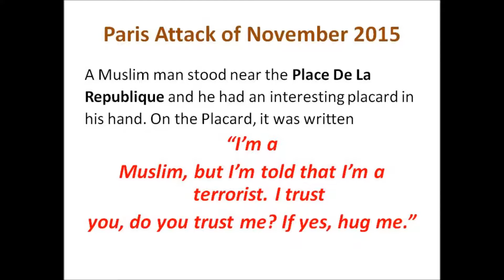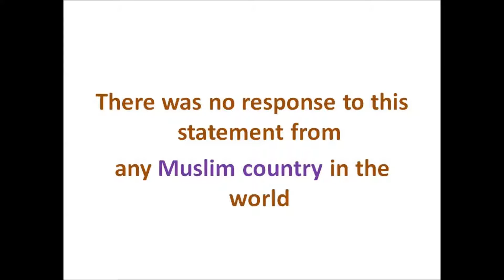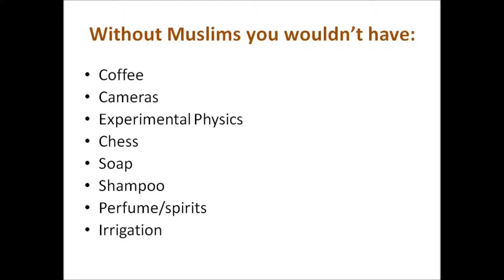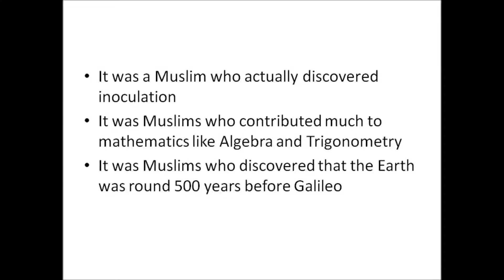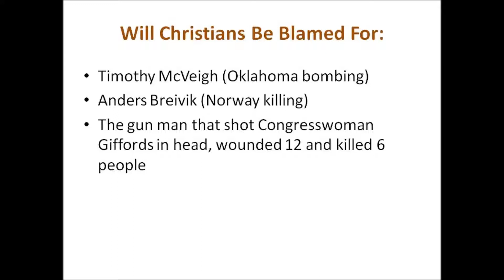Imagine the World Without Muslims in Urdu/ Hindi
In one of the speeches, Donald Trump, the nominee for president of United States called Muslims as a ‘Threat’ and also said that they must be banned. Not only there, but all across the world, Muslims are treated with suspicion. But, don’t these Muslims have a right to live? Don’t they have a right to be treated equally?

Well, after the Paris Attack of November 2015, a Muslim man stood near the Place De La Republique and he had an interesting placard in his hand. On the Placard, it was written “I’m a Muslim, but I’m told that I’m a terrorist. I trust you, do you trust me? If yes, hug me.” After reading this, there were several people who hugged him.

However, not to forget the fact that, it created a lot of ‘Islamophobia’ there. Every time, there is some attack, it is Muslims who are looked upon with suspicion.

This situation gave rise to a meme ‘Imagine A world without Muslim’ which became extremely popular since then.